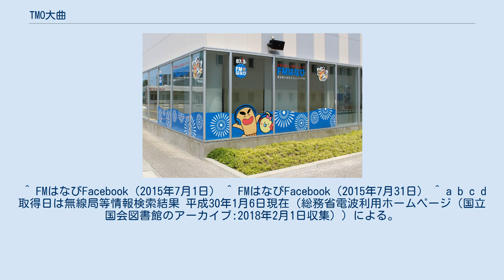TMO大曲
株式会社TMO大曲（ティーエムオーおおまがり）は、秋田県大仙市の一部地域を放送区域として超短波放送（FM放送）をする特定地上基幹放送事業者である。
 FMはなび（エフエムはなび）の愛称でコミュニティ放送をしている。
 本社兼演奏所（2017年6月） 2015年8月8日、秋田県6番目のコミュニティ放送局として開局した。
 愛称のFMはなびは、大仙市大曲地区で毎年8月に開催される全国花火競技大会など、花火の街であることが由来である。
 本社兼演奏所は、大曲駅前再開発地区「大曲ヒカリオ」南街区の健康福祉棟一階に入居している。
スタジオはガラス張りで、大曲ヒカリオ南街区の広場および健康福祉棟一階に設けられている市民サロンから生放送の様子が観覧可能。
なお、2015年10月までは大仙市大曲中通町に本社兼演奏所を設けていた。
 FM++によるサイマル配信をしており、パソコン・スマートフォンを通じても聴取可能。
 コミュニティ放送局開局の一年前の2014年8月、イベント放送局が開設された。
ステーションネームは現在と同じ「FMはなび」。
周波数と空中線電力は現在のコミュニティ放送の親局と同一である。
 2014年8月上旬に試験電波の送信を開始。
大曲の花火ウィークにあたる同月17日および21日から23日（イベントFM最終日の23日は全国花火競技大会の開催日）にイベント放送局の本放送を実施した。
 放送内容は大仙市の市政情報、大曲の花火ウィークに関連したイベントの生中継、交通情報、駐車場の満・空情報、気象情報を放送。
 また、花火競技大会の実況生中継（2014年8月23日　18:00 - 22:00）は横手市のコミュニティ放送局・横手かまくらFMと2局同時生放送を行った。
 周波数はすべて87.3MHz 親局のコールサインはJOZZ2BM-FM、設置されている大平山にはテレビジョン放送の大曲中継局も設置 ギャップフィラー中継局は大仙市が受信障害対策中継放送の制度により免許を取得 2014年（平成26年） 2015年（平成27年） 2016年（平成28年） 2017年（平成29年） 自社制作番組以外の時間帯はミュージックバード（コミュニティ放送局向け）の番組を放送。
 祝日は平日朝・昼・夕方の自社制作生放送が放送休止となり、該当時間帯にはミュージックバードの番組が放送される。
また、年末年始は生放送以外にもほとんどの自社制作番組が休止となり同様の編成となる。
 ^ 愛称は「ＦＭはなび」に 秋田県南日々新聞 2014年07月04日 ^ 事務所棟など4施設からなる南街区も完成、「大曲ヒカリオ」として来月３日にオープンセレモニー 同上 2015年10月13日 ^ FMはなび公式アプリが登場！ FMはなび（Internet Archiveのアーカイブ:2015年11月5日収集） ^ FMはなびFacebook（2014年8月16日） ^ 横手かまくらFMとの同時放送の時間帯に限り、横手かまくらFMのサイマルラジオを通じてエリア外からもFMはなびの放送が聴取可能だった。
 ^ FMはなびFacebook（2015年7月1日） ^ FMはなびFacebook（2015年7月31日） ^ a b c d 取得日は無線局等情報検索結果 平成30年1月6日現在（総務省電波利用ホームページ（国立国会図書館のアーカイブ:2018年2月1日収集））による。